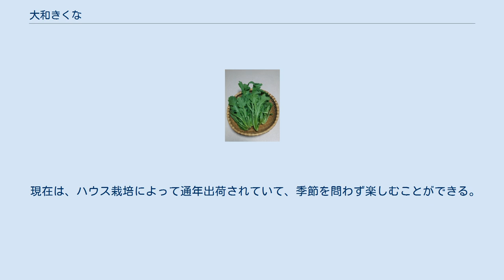大和きくな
奈良県の伝統野菜「大和きくな」 大和きくな（やまときくな）は、奈良県で栽培されるキク科の葉物野菜である。
 「菊菜」とは、「春菊」の関西での呼び方で、「大和きくな」は奈良県在来のシュンギクの品種である。
 県内で古くから栽培され、親しまれてきた伝統野菜の一つとして、奈良県 により「大和野菜」に認定されている。
 シュンギクは、地中海沿岸原産のハナゾノシュンギクが東アジアで食用にされたものと考えられている。
大陸から日本に渡来したのは、1666年 （寛文6年）初版の『訓蒙図彙（きんもうずい）』中村惕斎（なかむらてきさい）編に「春菊」として掲載されていることから、遅くとも江戸時代初期であることが確認できる。
 西日本を中心に栽培されてきた。
 中大葉系の大和きくなは、奈良県北部の農家が受け継いできた品種で、奈良県で選抜されたものが全国に広まる原形となった。
「中村系春菊」と呼ばれることもある。
 2006年（平成18年）12月20日、奈良県により大和の伝統野菜として「大和野菜」に認定された。
 奈良県奈良市、天理市をはじめとする大和盆地や宇陀市、宇陀郡曽爾村などで生産される。
 露地物は10月から2月が旬である。
 他のシュンギクと比較して、肉厚でみずみずしい葉は、シャキシャキとした歯ごたえと、新鮮な菊の香気があり、冬を代表する味覚と言える。
 柔らかくて、あくが少ないので、茎から葉まで生でも食べることができる。
 鍋物やすき焼き、おひたし、白和え、胡麻和え、天ぷら、味噌汁の具材のほか、サラダやパスタなど幅広い料理に使える。
 現在は、ハウス栽培によって通年出荷されていて、季節を問わず楽しむことができる。